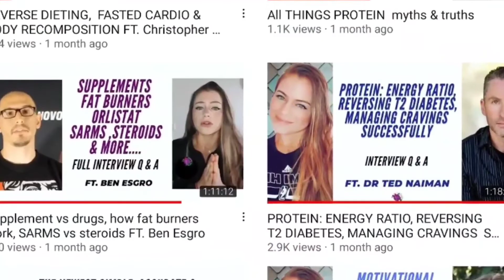You have more control over your MIGRAINES than you think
Follow @antidiet_dietitian ❤⠀
Migraines & headaches are not a common topic discussed, at least I don’t see it often in social media channels. This motivated me to discuss this with you today. I know many out there oftentimes are looking for information, answers, and not feel you are alone in this⠀
Migraines are a neurological condition with multiple symptoms indeed very debilitating & incapacitating. Women are prone to experience migraines up to 3 times ➕ than men & also experience ➕ disabling, & severe episodes with longer duration🤕⠀
Regardless of the migraine cause, lifestyle modification is KEY to the successful management of migraine⠀
✖What you MAY NOT be able to control: genetics (obviously), certain times in the menstrualcycle, weather, altitude, different environments⠀
✔What you MAY be able to control: intake of substances or ingredients in food, stress, anxiety, dehydration, sleep pattern, eatingpattern, daily physicalactivity, muscletension⠀
You have to get your own diary/journal, or a calendar to track your migraines, when they occur & why they may have occurred ⠀
QUESTIONS TO ASK YOURSELF ⠀
·How has your sleep been? Have you been consistent with the time & duration of your sleep?⠀
·Have you been eating regularly during each day?⠀
·How has your hydration been?⠀
·have you been stressed? Anxious?⠀
·Any change in your daily routine?⠀
·Any different foods you ate out of the ordinary?⠀
Have you taken any pill or medication that you never had before?⠀
·Have you been taking more caffeine than the habitual?⠀
·Have you felt any tightness around your neck or upper body?⠀
·Have you been chewing a lot of gum? Or do you tense your jaw frequently without noticing?⠀
·Are you ovulating? Are you closed to day 1 of your cycle?⠀
Etc….⠀
 TAKEAWAY:⠀
Use & take notice of these questions, reflect on these, when an episode occurs, use preventive drugs in advanced  ...& I promise you will be ➕ likely to identify the cause, act  quickly & feel good!!⠀

✴🚩DO YOU SUFFER FROM MIGRAINES,  WHAT HAS HELPED YOU MANAGE THEM?👇👇👇

If you enjoyed this video, give us a ❤❤ and tell me what was your favourite part🙏🙏🙏⁣⁣⁣

THINGS YOU DONT WANNA MISS⬇️

✔Want to become personal trainer? or learn more about the science of nutrition, contest Prep?

✔Sign up to RESEARCH BITES
Sick of feeling confused about nutrition? Sick of the contradictions? Let’s get rid of that confusion, let’ get that control back and let’s all get informed!

✔Are you looking for discounted Evidence-based SUPPLEMENTS?
I partnered up with LEGION ATHLETICS, cause as a Dietitian I have struggled to find a company I trust & that I could recommend with confidence. Their products are AMAZING.

@antidiet_dietitian ( English)
@tucoach.nutricional ( Spanish)

👉check my website Astrid-dietitian.com